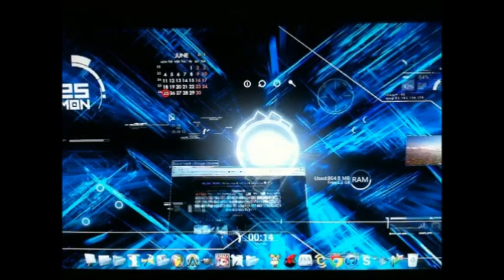Trailer Super Smash Bros Arcade (Brawl Hack)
Hola, hoy les traigo una promoción
de una nueva propuesta, me han llegado
consultas de si a caso puedo subir el
iso SSBB ya hackeado, y por ende
quisiera saber si a varios le interesa,
he hecho un "smash" casi completamente
hackeado llamado "Super Smash Bros Arcade"
el cual consta de 98 personajes por ahora,
si les interesa el proyecto, pongan like y comenten :D.